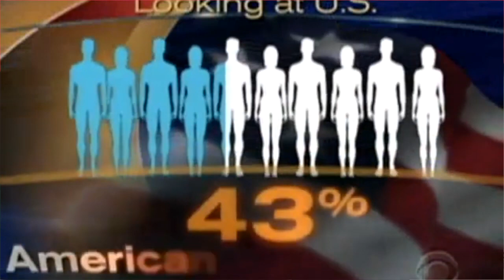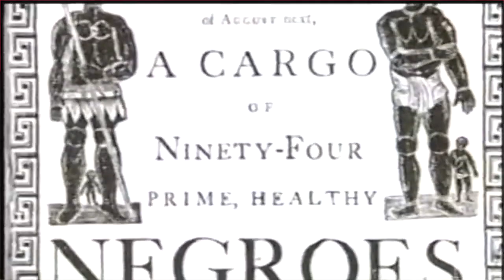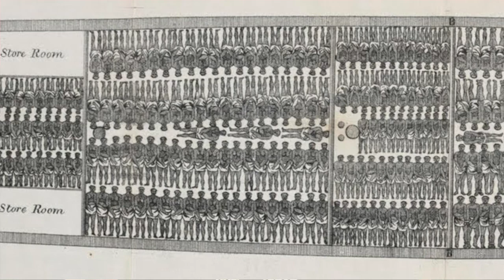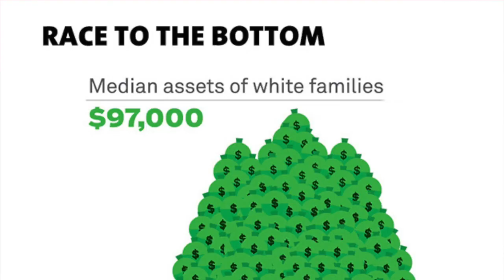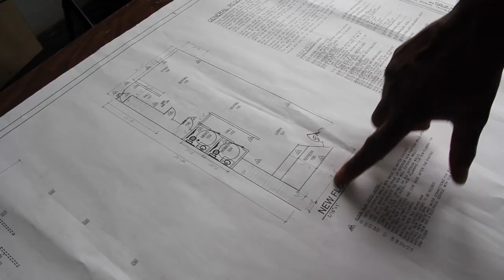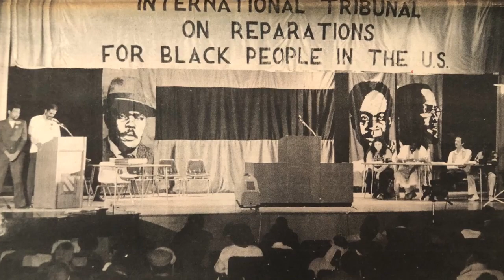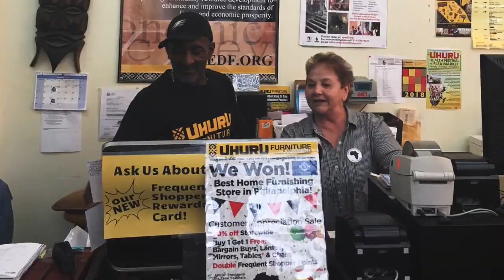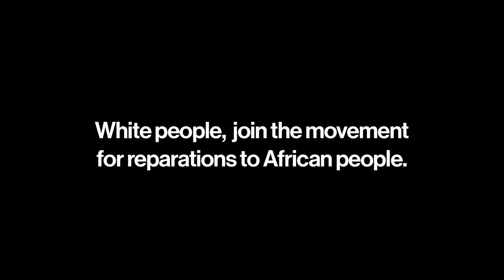Reparations: A Revolutionary Demand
The most revolutionary question in the world today is reparations to African people. Video from the 2019 Days of Reparations to African People national speaking tour of the Uhuru Solidarity Movement. Narrated by Penny Hess, Chairwoman of the African People's Solidarity Committee.

White people can take a stand of reparations by becoming a member of the Uhuru Solidarity Movement, the organization of white people created by and under the leadership of the African People's Socialist Party.